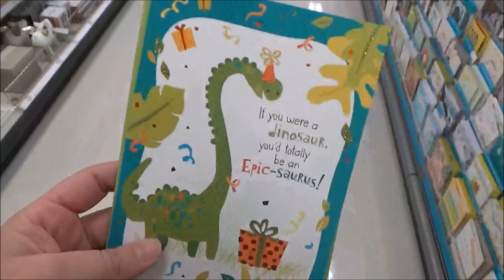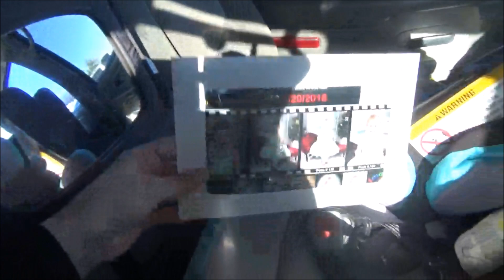США VLOG: Зажжение огоньков/Многодетные будни - 15 ноября 2018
В сегодняшнем эпизоде: моё время со старшими дочерьми, подарки для Рикки, фото дочери, зажжение огоньком на центральной улице, семейное времяпровождение и праздничное настроение.